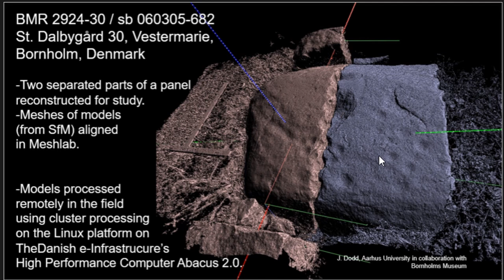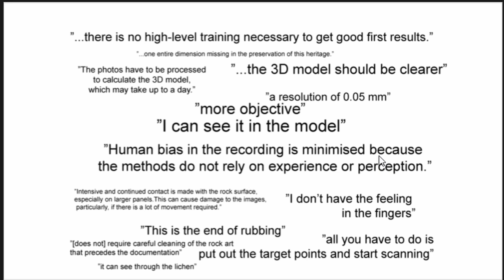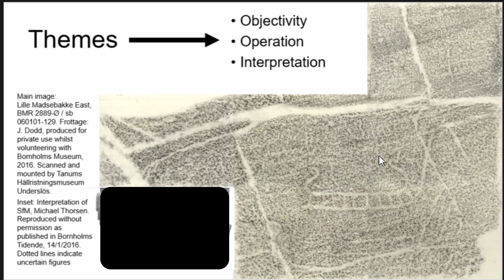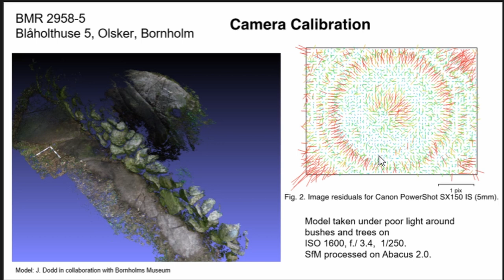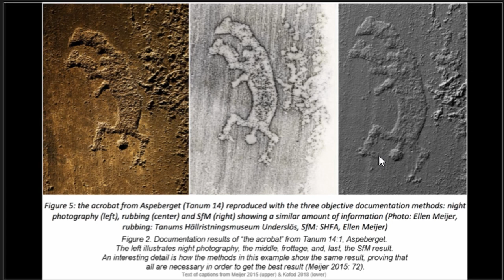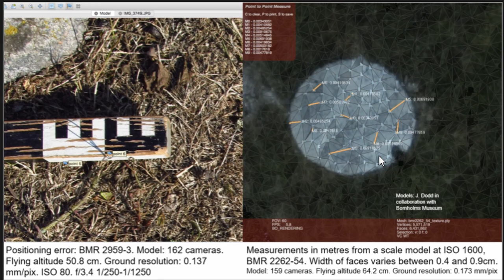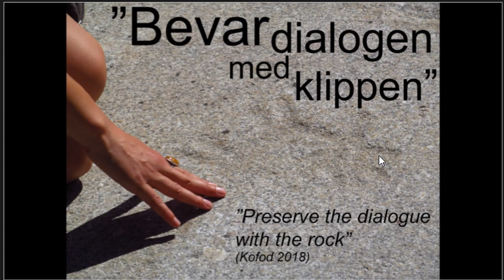THE ROCK ART RESEARCHER: AN ENDANGERED SPECIES?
In this paper, the future role of the rock art researcher in the context of rock art documentation and research will be discussed with reference to wider debates concerning the increasing influence of  technology, big data and automization. After having examined selected developments that give enhanced and / or fresh possibilities to document, present and analyse rock art, a critical evaluation the of past, present and future direction of rock art documentation will be offered.

Previous, well-executed surface based documentations using more objective methods (frottage and photography) are a rich and valuable resource, that should neither be ignored or devalued. The records, past and present, contain more information that we have not yet recognized. New technologies are, in a number of cases, very user friendly. However, the skill of the workers still impacts on the quality of the result. The new technologies integrate and contain new types of information, but they can nonetheless be manipulated. The results are not an exact copy of the surface. What is seen on the screen is a representation of reality, not reality itself. We should be mindful of the view of some scholars, who advocate the preservation of the dialogue with the surface. The utopian elixir of a completely objective, accurate, documentation does not exist. Some claim that they can see details on their screens that they cannot see with the naked eye. How this is articulated needs to be critically assessed, case by case, on its own merits, with reference to evidence from the original source, not just the model. It is hoped this contribution in a formal setting will encourage more widespread critical awareness of these matters and convey that there remains a need for specialists in rock art documentation.

Author(s): Dodd, James (Aarhus University)